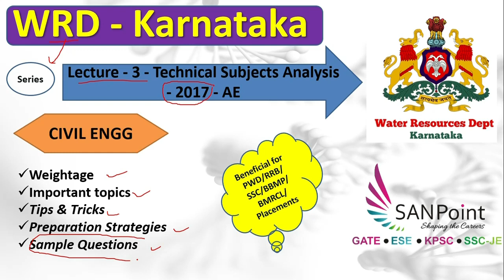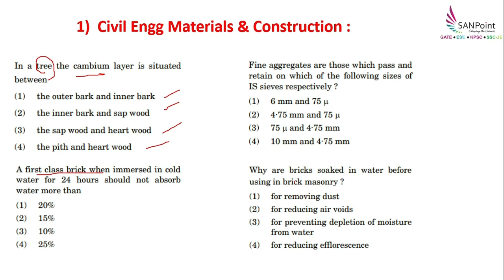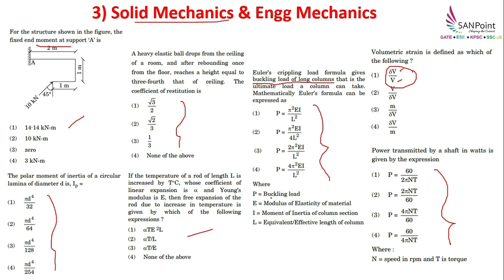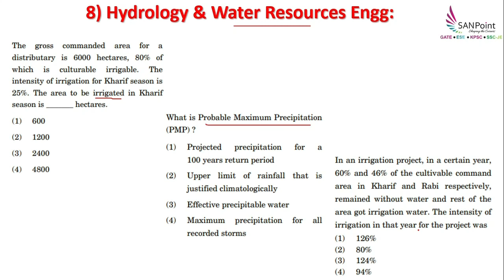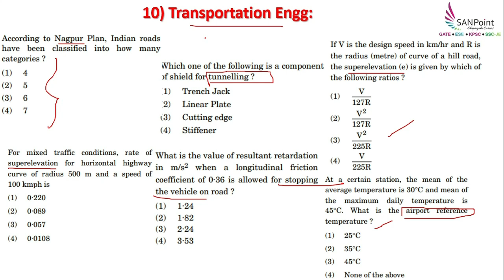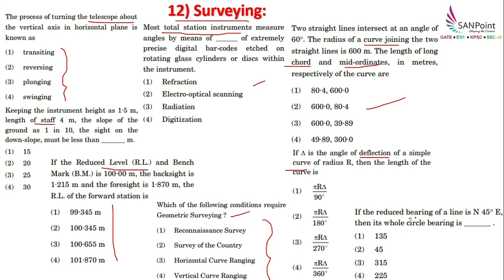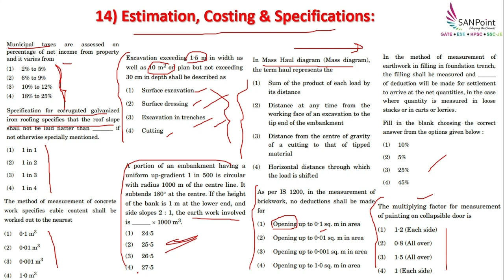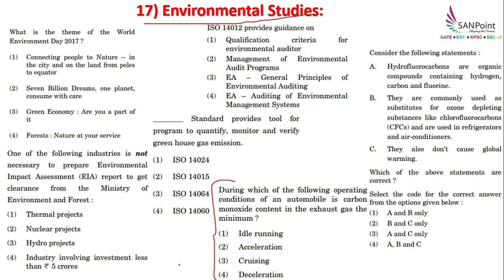KPSC WRD AE 2017 Technical Question Detail Paper | Civil Engg | PWD | KPSC exams | SANPoint